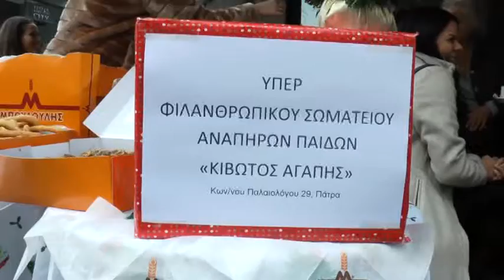Πράξη ανθρωπιάς από τους Μεσσήνιους της Πάτρας - Δείτε το ρεπορτάζ